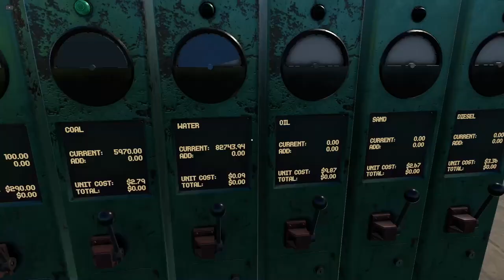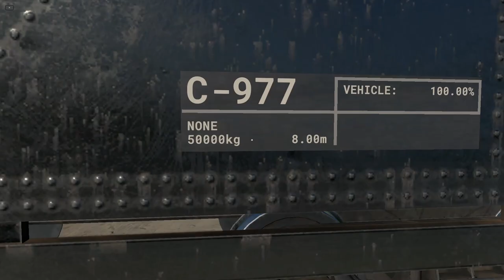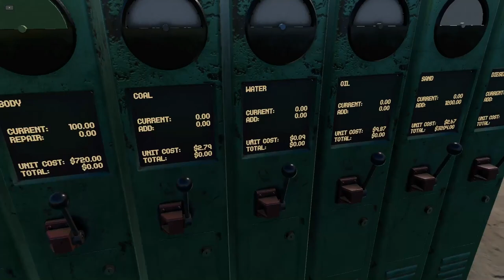Derail Valley - SH-282 - Steam Train - Servicing in Harbour Town - FullFruntall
Maintaining and refueling the two SH- 282's.